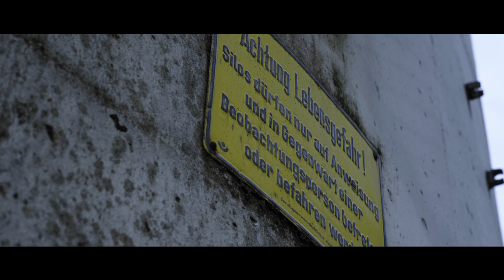What Happens When Episode 1 - Leveling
It' s time for some experiments. In our new YouTube series: what happens when.

The first episode is all about the general function of a suspension. What tasks does a suspension fulfill while driving and why is it so important for a comfortable, sporty, but also safe ride?

Using our brand new V3 Leveling System as an example, @SidneyIndustries79 puts our BMW to the test. On a closed industrial area the V3 Leveling has to show off everything.

From episode two on, it's all about showing you what happens when you change or even eliminate individual parts of a suspension system. We will start with a modified damper line in the next episode.

Zeit für ein paar Experimente. In unserer neuen YouTube Serie: what happens when.

In der ersten Folge zeigen wir euch zum Einstieg, wie ein Fahrwerk eigentliche funktioniert, was es während der Fahrt für Aufgaben erfüllt und warum es so wichtig ist für eine komfortable, sportliche, aber auch sichere Fahrt.

Am Beispiel unseres brandneuen V3 Leveling Systems testet @SidneyIndustries79 unseren BMW auf Herz und Nieren. Auf einem abgesperrten Industriegelände muss das V3 Leveling zeigen, was es kann.

Ab Folge zwei geht es dann darum euch zu zeigen, was passiert, wenn man einzelne Teile eines Fahrwerks verändert oder sogar weglässt. Los geht es in der nächsten Folge mit einer veränderten Dämpferkennlinie. Seid gespannt und schreibt uns gerne in die Kommentare, was ihr denk, was da so alles passieren kann.

00:00 Intro/Begrüßung
02:19 Was macht ein Fahrwerk?
04:42 Testfahrt
10:19 Fazit
11:11 Vorschau weitere Experimente

VISIT US